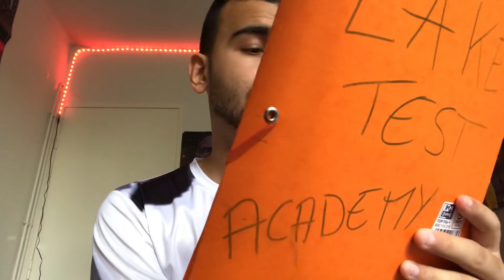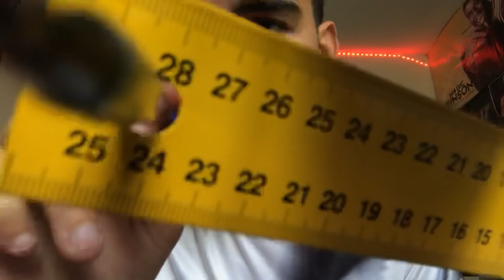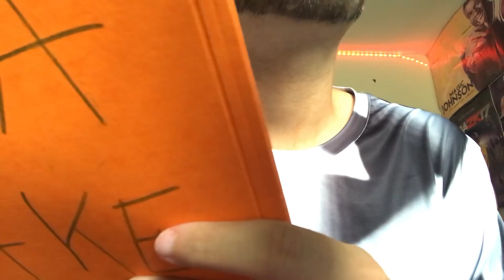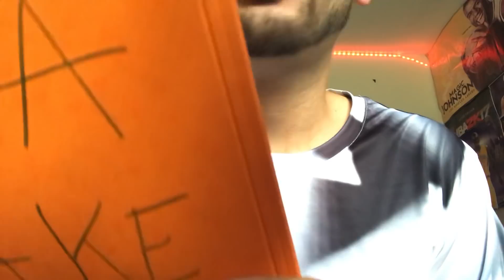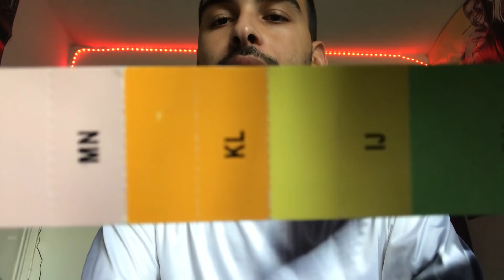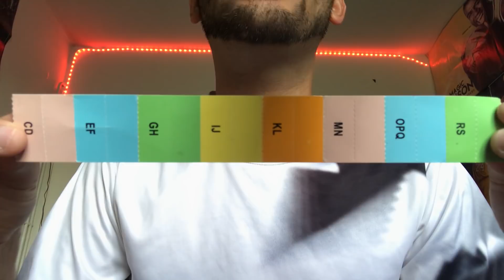ASMR Test des réflexes Visuels 📏🌈💤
Bonsoir !
Une série légendaire laisse la place à une autre cette semaine !
Après les 100 % lumières , voici les tests des réflexes 😎
Pas besoin de vous décrire la vidéo , vous la connaissez déjà 😎 (je commence à me la péter là mdr)

Bref , si tu aimes le visuel , c’est cette vidéo que tu doit regarder !

Je vous avoue , cette série de vidéo est ma série chouchoute dans l’histoire de la chaîne 😍

Car une des raisons pour lesquelles j’ai créé cette chaîne , c’est que je trouvais qu’il manquait beaucoup de choses dans l’asmr francophone 🤷🏽‍♀️

Et une chose en particulier , presque jamais de visuel !
A part quelques exceptions comme Queen Asmr Lena Be ou Queen My Asmr , mais sinon       , le visuel était trop oublié !

C’est pour ça cette série de vidéos !
Car le meilleur de l’asmr , c’est les triggers visuel ! Car les triggers visuel , c’est un kiff avec les yeux ET avec les oreilles ! Y’a rien de mieux 😎

Voilà j’avais envie de parler ce soir 😂😂

Vive les tests des réflexes 🌈
Vive le visuel 🌈
Vive les arc en ciel 🌈

0:00 T’es magnifique 🤩
3:00 Règle bleu 📏
4:40 Règle jaune 📏
7:00 Règle grise 📏
8:10 Oublie pas t’es au top ! 🥳
8:25 Debrief 💤
9:30 Tu dors toujours pas ? 😝
10:15 Cubes de couleurs 🌈
11:10 Bandeau de couleurs 🌈
12:40 Glaces de couleurs 🌈
13:40 Feutres 🌈
15:00 Debrief 💤
16:20 Je t’adore 👑
17:10 Truc transparent 🤷🏽‍♀️
18:00 Rond bizarre 🤷🏽‍♀️
19:20 Parfum 🧪
20:20 Agrafeuse ⛄️
20:40 Object inconnu 🤷🏽‍♀️
21:25 Va te brosser les dents 🦷
21:40 Non sérieux big love ❤️